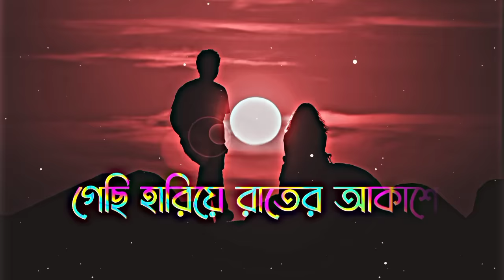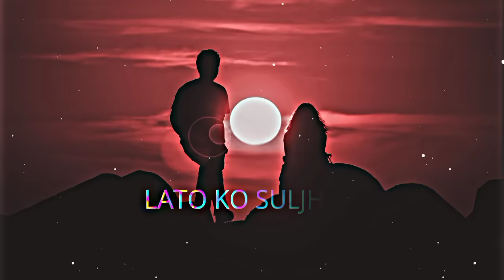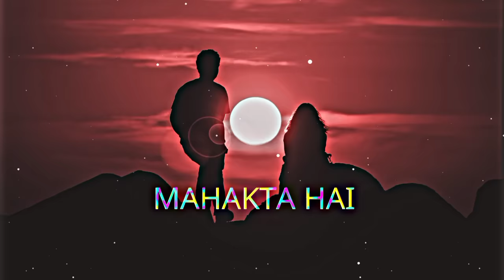Ami vabi jodi abar chute partam tomake | Official Love Song | Tushar CreatiOn | Showed+ Reverb Lofi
Original Credits -

Movie - Rehna hai tere dil mein

lyrics -

Ami tomar sathei amake khuje pai
akhon o jotno kore jai
jodio tumi bohu dure.

Ami ajo pagol tomari oi preme
gechi hariye rater akashe
tobe ki kahini ses amader..

Ami vabi jodi abaar chute partam tomake
sotti ba sopnoi hok
e durotto ses hoe jeto j

Valolaga valobasar tofat ki j hoe
jantam na tobe ki aj sob dos ta amar
deri korechi bujhte
tobu voe , voe peona ami achi tomari pase
dure jeo na rakhbo ami
jorie tomake

Zara Zara Song Lyrics In Bengali :-
আমি তোমার সাথেই আমাকে খুঁজে পাই
এখনও যত্ন করে যাই,
যদিও তুমি বহুদূরে..

আমি আজও পাগল তোমারই ওই প্রেমে

গেছি হারিয়ে রাতের আকাশে,
তবে কি কাহিনী শেষ আমাদের?
আমি ভাবি, যদি আবার
ছুঁতে পারতাম তোমাকে
সত্যি বা, স্বপ্নই হোক
এ দূরত্ব শেষ হয়ে যেত যে।

ভালোলাগা, ভালোবাসার তফাৎ কি যে হয়
জানতাম না
তবে কি আজ, সব দোষটা আমার ?
দেরি করেছি বুঝতে, তবু ভয়
ভয় পেওনা, আমি আছি, তোমারই পাশে
দূরে যেও না, রাখবো আমি, জড়িয়ে তোমাকে।